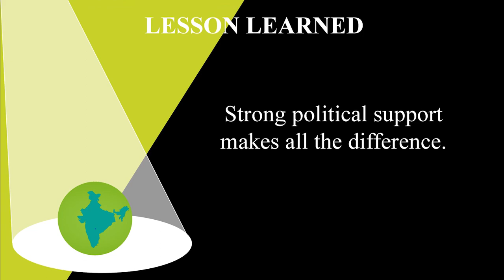Forest Landscape Restoration: Get the government behind you (India)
In this 11-episode series, you'll have the chance to follow the "Forest Landscape Restoration Implementation: Progress on the Ground" side-event hosted October 1st, 2019 at the International Union of Forest Research Organizations (IUFRO) XXV World Congress in Curitiba, Brazil. The side-event is a milestone in the IUFRO-led forest landscape restoration (FLR) snapshot analysis, a project that aims at an independent scientific exploration of efforts contributing to forest landscape restoration (FLR) in selected landscapes in nine Bonn Challenge countries, three each in Africa, Asia and Latin America. This project is generously funded by the German Federal Ministry for the Environment, Nature Conservation and Nuclear Safety.

This session titled "Ask the Locals" features local scientists in interview, illustrating nine lessons learnt in FLR implementation with real-life examples of achievements, challenges, and experiences in forest landscape restoration implementation. Each lesson could be applicable to any FLR initiative, but is brought to life with the example of a particular landscape participating in the project. Moreover, the "Ask the Locals" session was intended to prompt discussion and audience interaction during the following session titled "Curiosity clusters", which engaged all side-event participants and audience members in small group discussions and concluded with feedback submitted on the effectiveness of the side-event, possible additional lessons learnt, and opportunities to communicate results of the analysis project.

Learn more about forest landscape restoration implementation and access tools such as "Forest Landscape Restoration: A Practitioner's Guide" (available in English and Spanish)

Find out the latest news from the Global Partnership on Forest and Landscape Restoration (GPFLR)

Discover the Bonn Challenge—a global policy initiative, aiming to bring 150 million hectares of the world's deforested and degraded land into restoration by 2020, and 350 million hectares by 2030

Episode #1: Welcome to the FLR Snapshot Analysis and "Ask the Locals" session

This introduction provides a background to the FLR Snapshot Analysis project and explains the side event objectives and format in this context, as well as thanking the donor – the German Federal Ministry for the Environment, Nature Conservation and Nuclear Safety—for generously supporting the project. In this session, videos about the landscapes that have been subject to analysis will be presented, each followed by a short interview with the local scientist who has lead the assessment concentrating on one important lesson learnt.

Episode #2 to #10: Lessons learnt in forest landscape restoration implementation

Lessons learnt are highlighted by participating countries in alphabetical order. Would you prefer Z to A? Check out the blog series, where we learn more about participating landscapes starting with PERU!

Each country could have reported on various lessons learnt - which you can learn more about in the detailed country reports available for download however, due to time constraints the "Ask the locals" session was arranged to present nine frequently observed and complementary lessons learnt that could be useful to policy makers, practitioners, and forest landscape restoration facilitators in countries around the world.

SPOILER ALERT!!!

Here are nine lessons learnt in FLR implementation:

1. Strong emphasis on benefit sharing and livelihood development of rural people is needed in highly populated regions.
2. A shared understanding of the objectives and expectations between project leaders and participants is important.
3. Matching project plans with available governmental budgets and local human capacities is crucial.
4. Communication with stakeholders helps to keep them engaged and active.
5. Supportive policy and regulatory frameworks play important roles in mobilising stakeholder support.
6. Strong political support makes all the difference.
7. Tenure and FLR implementation influence each other mutually, making the recognition of de facto rights a condition for large scale success.
8. Building technical and human capacity contributes to obtaining desired results.
9. Supporting local communities to address some of their priorities provides a good basis for long-term cooperation.

Episode #11: Moving forward by looking "Beyond Hectares"

The summary and outlook draws on the experiences of participating countries and lessons learnt so far during the FLR snapshot analysis project, and pulls it all together by connecting local experiences to support upscaling at a global level.